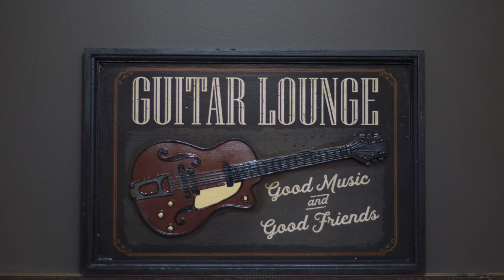The Markus Daniels Band with Mark Shelton "Folsom Prison Blues"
From the Taping of "episode 4" of "The Markus Daniels Guitar Lounge"The Markus Daniels Band and Mark Shelton perform "Folsom Prison Blues" by Johnny Cash.